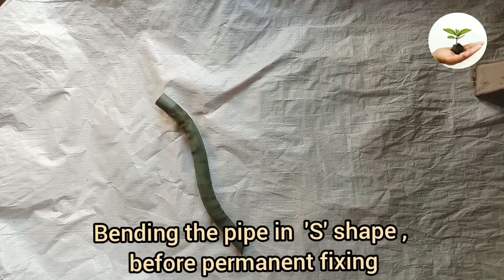Make Your Watering Can || DIY idea